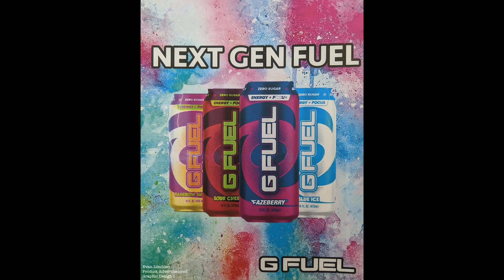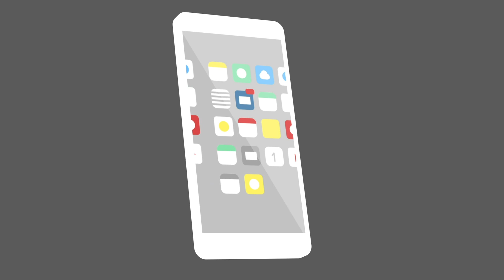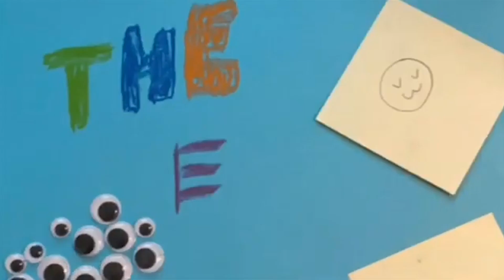Graphic Design and Motion Graphics Reel Spring 2020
Check out all the fabulous work created in the digital art classes at East and West Leyden High Schools by the Graphic Design and Motion Graphics/Animation students in the Spring of 2020.

All work was created using Adobe Photoshop, Illustrator, After Effects, Premiere and Spark.